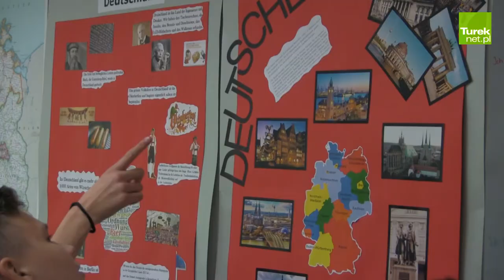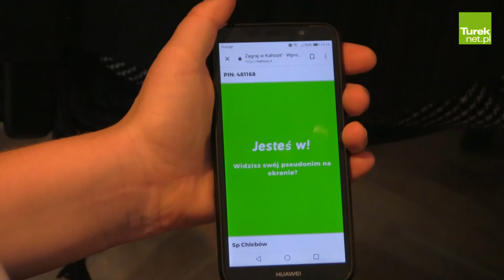Językowa przygoda w Kaczkach Śr. czyli "Language Abenteuer in Kaczki Średnie"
W Zespole Szkół Rolniczych CKP w Kaczkach Średnich odbyła się druga edycja powiatowego konkursu języków obcych. Jego celem jest popularyzacja i zachęcenie do nauki języka obcego oraz zwrócenie uwagi na wykorzystanie go w praktyce. W roli nauczycieli starsi uczniowie, zamiast ławek i tablicy zabawy , zamiast sprawdzianów konkretne zadania, czy można ciekawiej uczyć się języka obcego? W tym roku znalazło się aż 38 uczestników z 13 szkół (Gimnazjów i Szkół Podstawowych) z: Dobrej, Słodkowa, Wartkowic, Tuliszkowa, Uniejowa (Gimnazjum i Szkoła Podstawowa), Przykony, Turku (Szkoła Podstawowa nr 5), z Kawęczyna, Skarżyna, Chlebowa, Kłódnej i Cisewa.